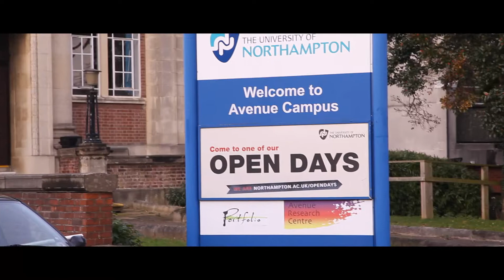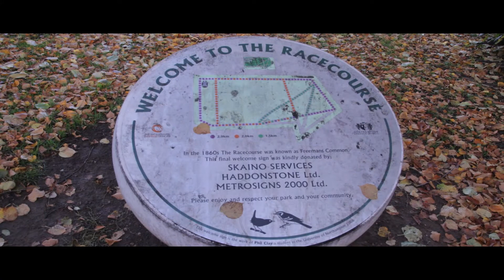A Look at Northampton Town - Racecourse